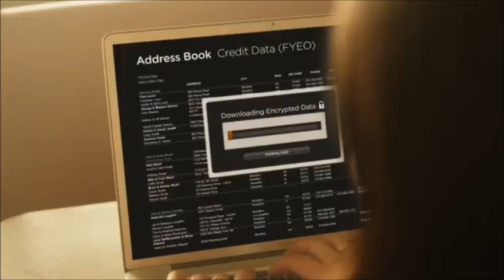Tori Amos - Speaking With Trees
Album: Ocean To Ocean
Country: United States
Language: English
Lyrics by: Tori Amos